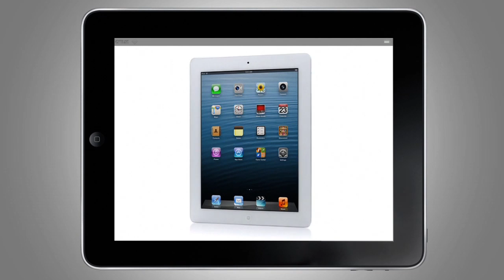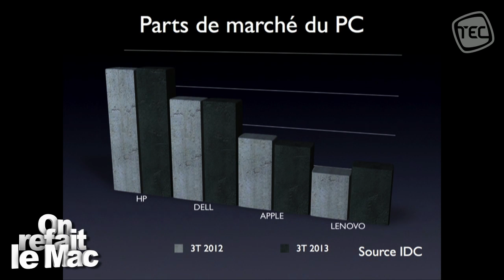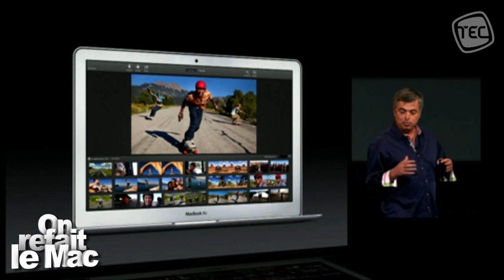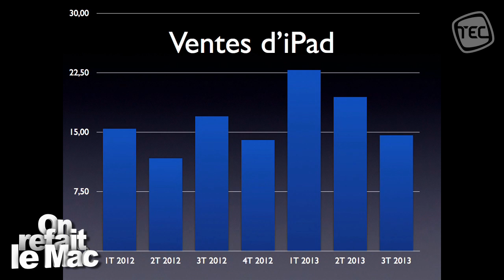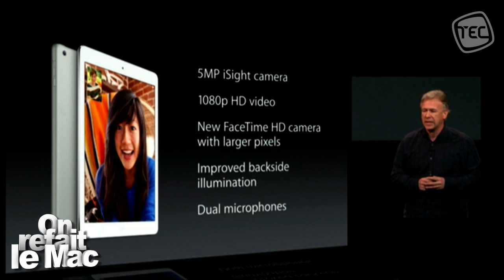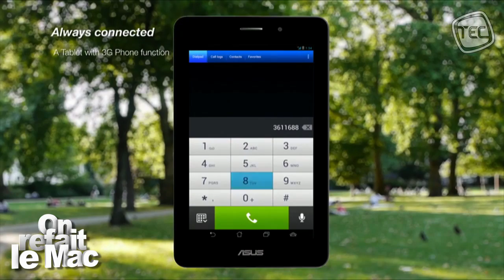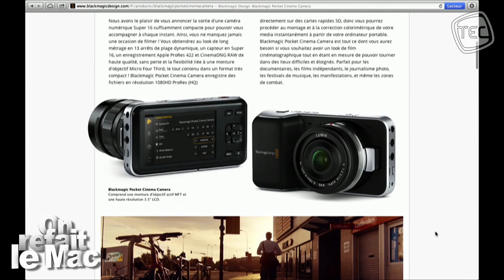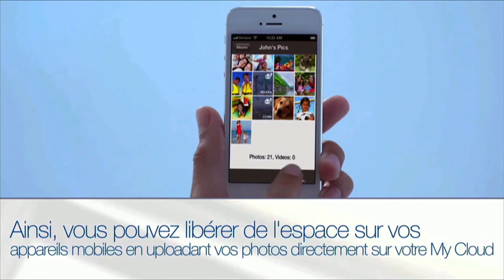ORLM-145 : Live Keynote Apple iPad !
ORLM vous fait revivre ici la Keynote d'Apple.
La fine équipe d'On Refait Le Mac et TEC.tv vous avait donné rendez-vous mardi 22 octobre pour suivre en live la présentation des nouveaux iPad, plus «les coups de coeur» habituels et des cadeaux à gagner !

Quid de la 5ème génération de la tablette tactile d'Apple ? Va-t-elle se contenter de changer de design ou reprendre les avancées de l'iPhone 5s comme son capteur biométrique? Quant à l'iPad mini, va-t-il enfin adopter un écran Retina ? Des nouveautés sont également attendues du côté Mac avec une mise à jour possible des MacBook Pro et la dernière version d'OS X Mavericks. Tim Cook va-t-il également en profiter pour annoncer la disponibilité du Mac Pro et surtout à quel prix ?

On refait le Mac, c'est votre émission, n'hésitez à réagir ou poser vos questions sur Twitter via ORLM.

Et n'oubliez pas vous pourrez remporter l'un des trois disques dur My Cloud d'une capacité de 2 To offert par notre partenaire WD en répondant à la question qui vous sera posée en fin d'émission (jouez avant le 29 octobre 2013 minuit sur Twitter avec ORLMWD).